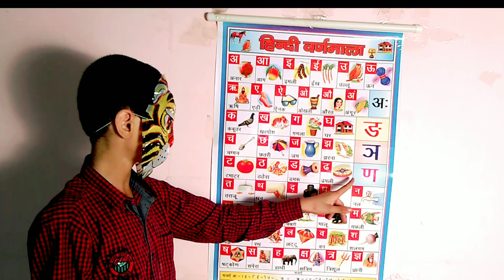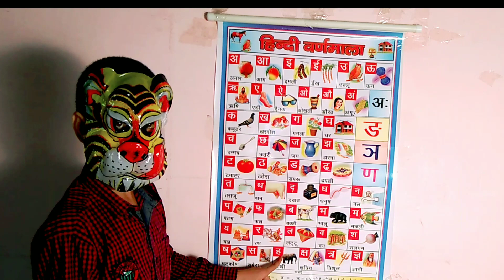अ से अनार आ से आम,क से कबूतर ख से खरगोश,अआइईउऊ, कखग, हिन्दीवर्णमाला